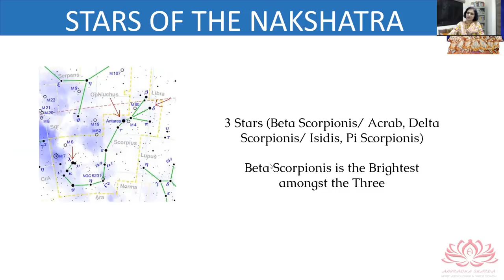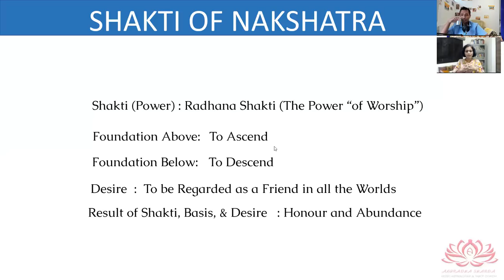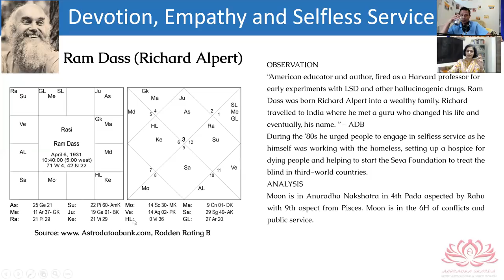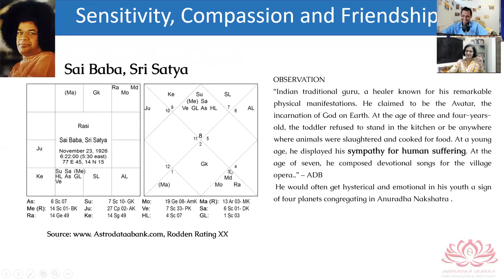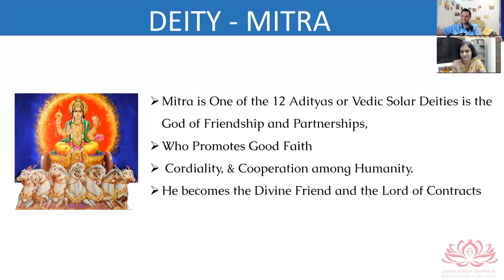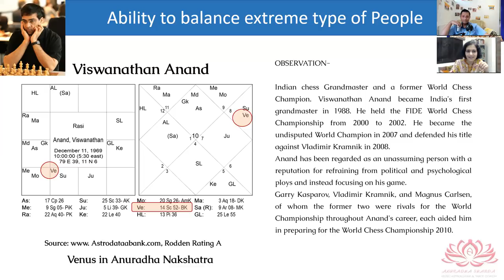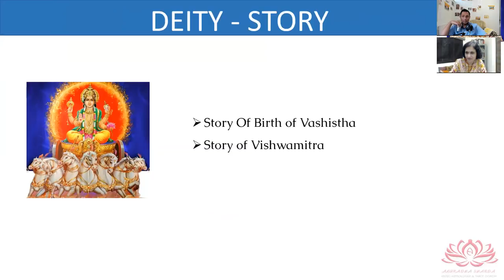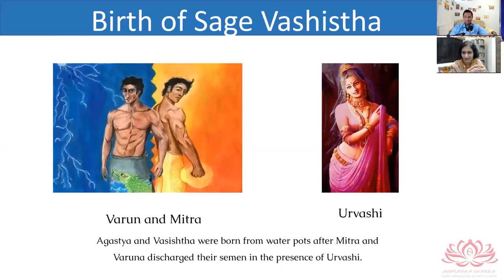Anuradha Nakshatra secrets by Anuradha Sharda - Part 1/4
We discuss Anuradha Nakshatra secrets by Anuradha Sharda - Part 1.